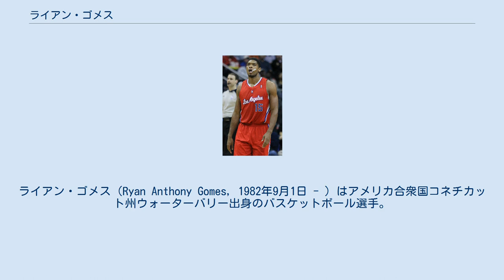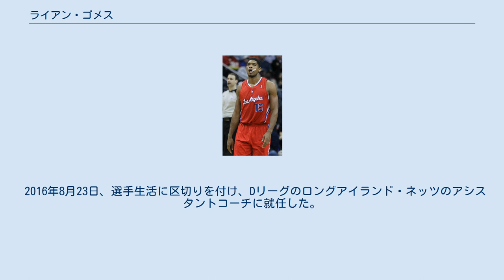ライアン・ゴメス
ロサンゼルス・ディーフェンダーズの選手
ライアン・ゴメス（Ryan Anthony Gomes, 1982年9月1日 - ）はアメリカ合衆国コネチカット州ウォーターバリー出身のバスケットボール選手。
現在はNBADLのロングアイランド・ネッツのアシスタントコーチを務めている。
ポジションはパワーフォワード、スモールフォワード。
201cm、113kg。
日本ではライアン・ゴームスと表記されることもある。
 ウォーターベリーのウィルビー高校卒業後、プロビデンス大学に進学。
1年目となる2001-02シーズンから先発に定着し、ビッグ・イースト・カンファレンスのオールルーキーファーストチームに選ばれた。
2年目には同カンファレンスのセカンドチームに選ばれ、3年目にはファーストチームと着実に出世を重ね、最終学年の04-05シーズンには21.6得点8.2リバウンドの成績で2年連続のカンファレンスファーストチームに加え、AP通信選出のオールアメリカンチームなどに選ばれた。
 2005年のNBAドラフトにエントリーしたゴメスは、サイズの問題もあり、2巡目全体50位という下位指名でボストン・セルティックスに入団した。
ルーキーイヤーとなった05-06シーズン、ドラフト下位指名プレイヤーのゴメスに与えられる出場時間は制限されたが、シーズン中盤にケンドリック・パーキンスが故障によりチームを離れると以降ゴメスは全試合で先発に起用されるようになり、8回のダブルダブルを達成するなどドラフト指名時の評価を覆す活躍をみせ、オールルーキーセカンドチームに選ばれた。
2年目の06-07シーズンには60試合に先発あ出場、1試合の平均出場時間は30分を越え、平均得点も2桁に達したが、オフにケビン・ガーネット獲得のためのトレード要員の1人として、ミネソタ・ティンバーウルブズに移籍した。
 ウルブズ移籍後、出場した試合のうち、ほとんどを先発出場し、平均得点も3シーズン連続２桁を記録した。
2009-10シーズン後、トレードでポートランド・トレイルブレイザーズへ移籍したが、すぐに解雇された。
その後、ロサンゼルス・クリッパーズと契約した。
 2012年11月22日、ドイツ、バスケットボール・ブンデスリーガのアートランド・ドラゴンズに移籍。
 2013年8月7日、オクラホマシティ・サンダーに移籍。
NBAに復帰した。
 2016年8月23日、選手生活に区切りを付け、Dリーグのロングアイランド・ネッツのアシスタントコーチに就任した。